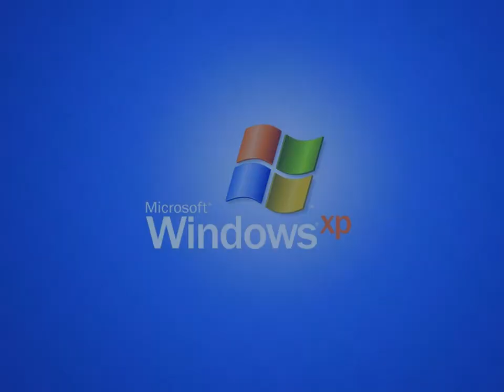Windows Movie Maker Productions Logo Effects 2023 (CorelVideo Studio)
Made on Tuesday, August 15, 2023, 2:39:27 pm ot 2:42:08 pm

Here is a compilation of Windows Movie Maker Productions Logo V&A effects using the software Corel VideoStudioX10.

I had to render each clip and import it to Vegas Pro because the Corel VideoStudioX10 software keeps crashing.

A list of Corel VideoStudio V&A-Based Effects:

1st: Normal
2nd: Stadium Collapse
3rd: My G-Major 6
4th: G-Major 7
5th: Burnt Charocal
6th: G-Major by Ltv Mca
7th: Mari Group
8th: G-Major 16
9th: Echaleidoscope
10th: Low TV
11th: Quiet Water
12th: S-Major 26
13th: Does Respond
14th: Does Not Respond
15th: I Killed
16th: Asleep
17th: G-Major
18th: Noisy Static
19th: Windows XP Wah-Wah (Half)
20th: Windows XP Wah-Wah
21th: Air Cut
22th: Pen Art Effect
23th:
24th: Sharp Wind
25th: Luig Group
26th: Distorted Comic
27th:
28th: I Sused
29th: Duotone Major
30th: Embross Major
31th: Full Of Oil
32th: Meta Major
33th: Corel's Ripple Effect
34th:
35th: Klaxon
36th: Reflected Reverb

Source:

Windows Movie Maker Productions Logo (2010)

From MBRD244 Second Channel